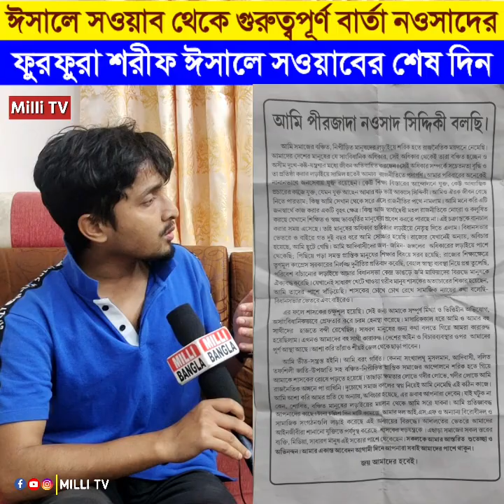ঈসালে স‌ওয়াব থেকে গুরুত্বপূর্ণ বার্তা ন‌ওসাদ সিদ্দিকীর, ফুরফুরা শরীফ ঈসালে স‌ওয়াবের শেষ দিন